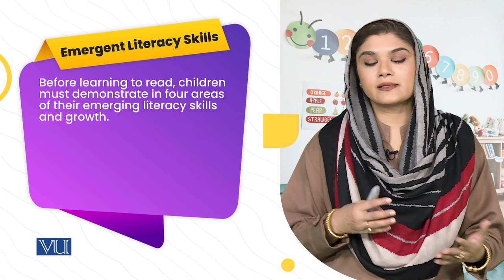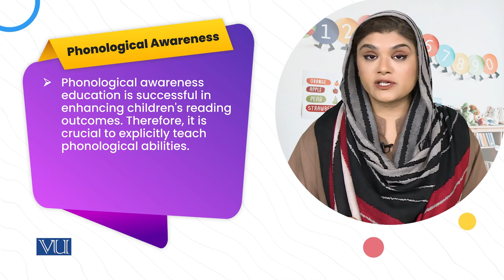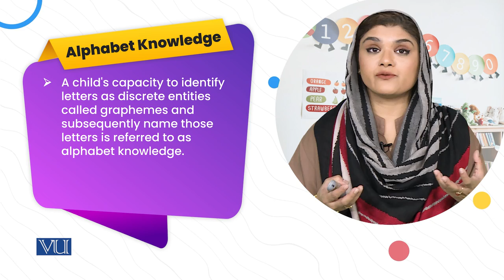Improve Emergent Literature Skills | Children's Literature and Educational Games | ECE203_Topic190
Topic190: Topic-2, Using Electronic book to improve Emergent Literature Skills